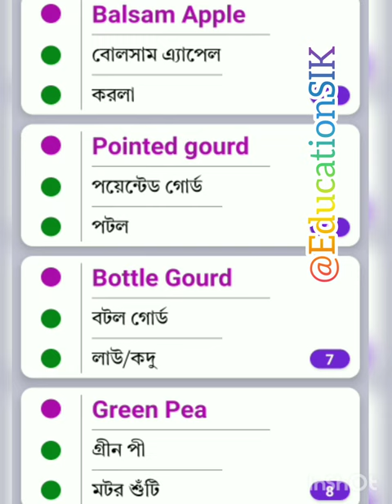Vegetables Name 50, Best Vegetables Names Bangla, Learn vegetables name in English to Bangla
Vegetables Name ,
English to Bengali Names of Vegetables, Learn vegetables name in English to Bangla.
Here you learn basic languages .
 You know all video basic words and sentence.
A new video easy learn and spoken you free .
Always helpful in this tutorial
Vegetables Name

vegetables name in english,vegetables name in hindi,vegetables name,vegetables name 50,,vegetables name 50 in english,vegetables name 50 hindi and english

Vegetables Name
English to Bengali Names of Vegetables
Learn vegetables name in English to Bangla
Vegetables Name in English
vegetables name english to bengali
vegetables name
Bangladeshi vegetables name
most popular vegetables name
vegetables
Learn vegetables name
Best Names of Vegetables Bangla
how to learn vegetable name
Vegetables Name 50
Bangla vegetable
Best Vegetables Names Bangla
vegetables names